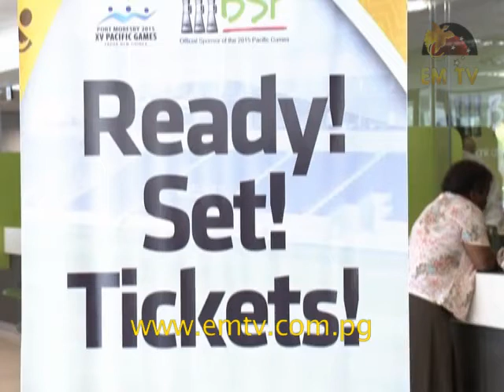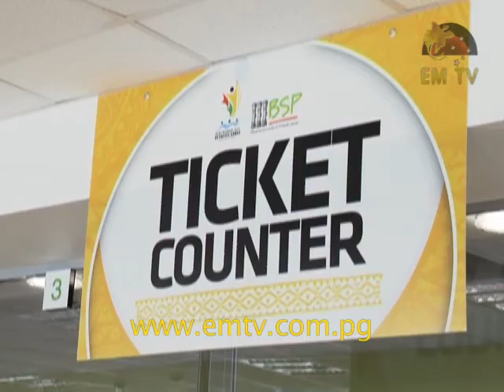2015 Pacific Games Tickets Now on Sale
The 2015 Pacific Games venue tickets are on sale today with the launching at the BSP Harbour City branch in Port Moresby.
There are six hundred and fifty thousand tickets for sale, with the public able to purchase at multiple outlets throughout the country.

Tickets will be sold over the next two weeks at selected BSP branches and thereafter at BSP and other merchants. for the latest news...